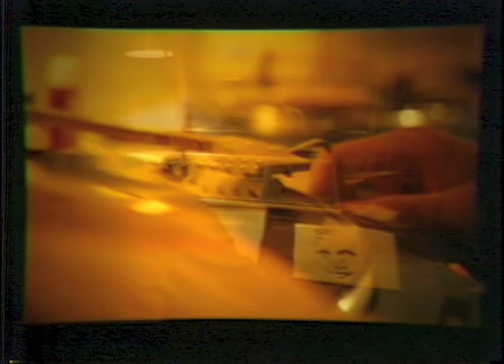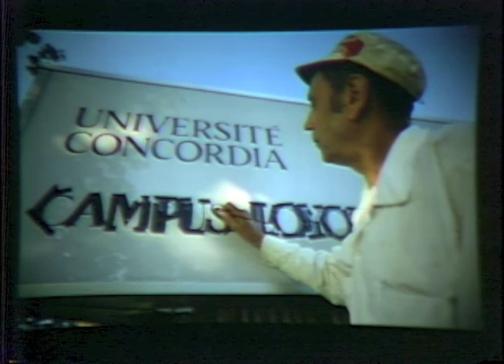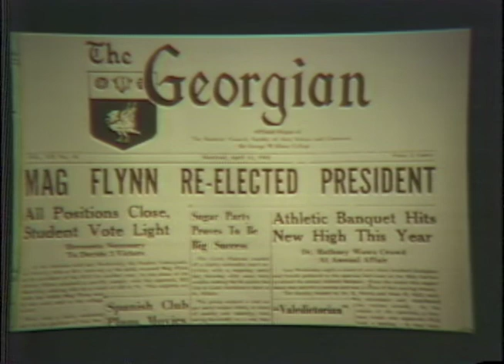Concordia University: A New Tradition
I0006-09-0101: Promotional documentary on Concordia University done by the Development Office in October 1980